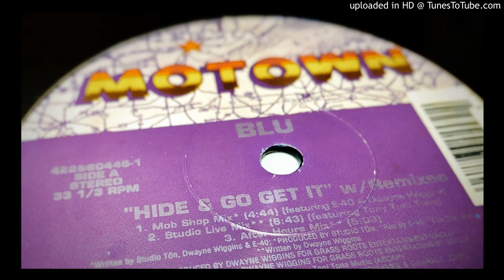Blu Feat. Tony! Toni! Toné! / Hide & Go Get It (Studio Live Mix)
1995 full version / nice slow jam
Vinyl Rec